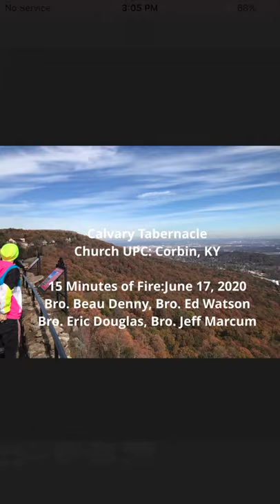15 Minutes of Fire at Calvary Tabernacle Church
Audio only apostolic preaching by four different ministers from Calvary tabernacle church in Corbin, Kentucky. Each one of their styles of preaching is very different from one another.